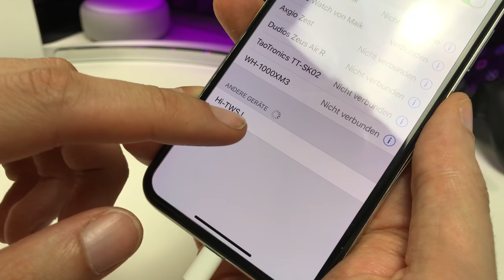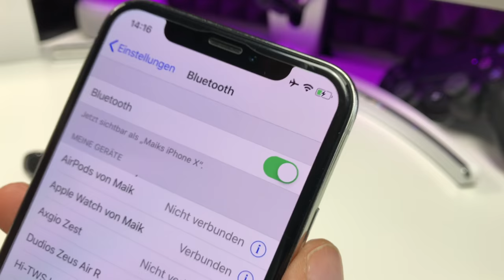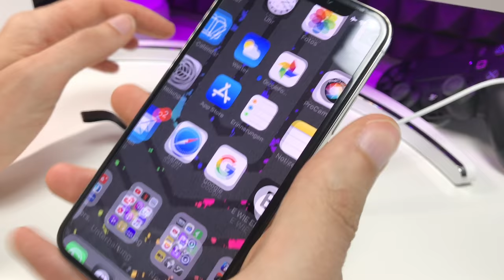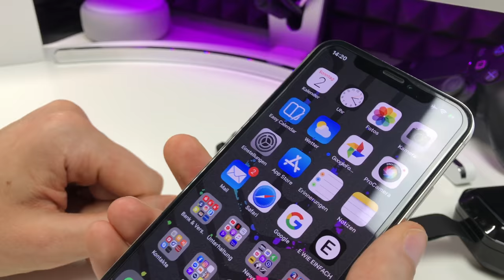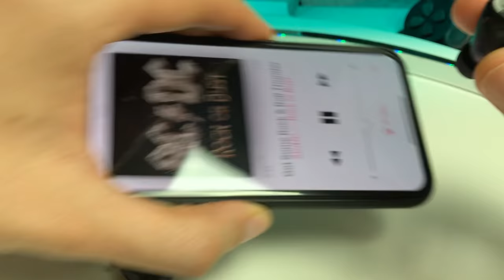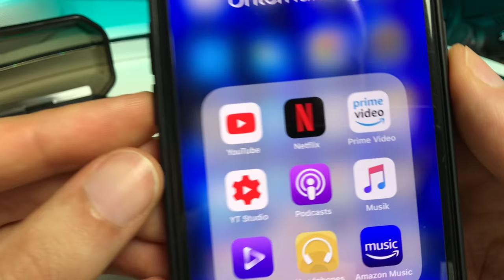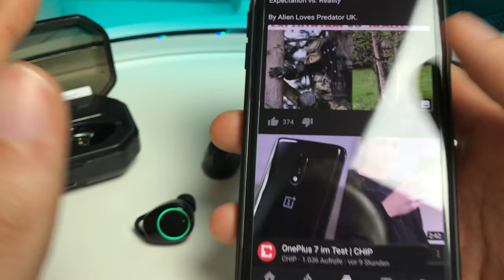JOMARTO TWS Kopfhörer mit 160 Stunden !! Wiedergabezeit & 3000 mAh Akku Case - REVIEW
--WEVIEW--
link:
name:
rating: 5/5
independent: yes